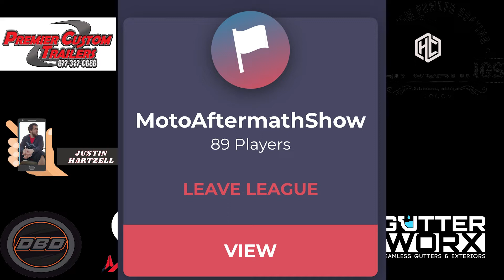2022 Arlington Fantasy Supercross Show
2022 Arlington Fantasy Supercross Show

Travis and Justin get on the line to talk about fantasy picks for the second triple crown of the year from Arlington, TX.

Holester Co.

Adept Creative Co.

Want to start a podcast?
Heres what we use:
Audio Recorder:
Microphones we use:
Mic Stands We Use:
Cameras We Use:

2022 Arlington Fantasy Supercross Show